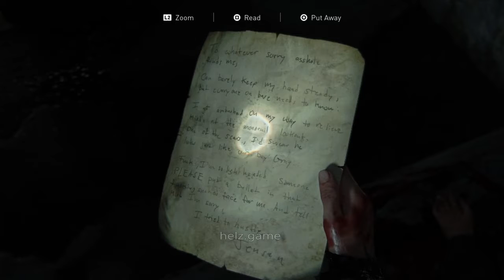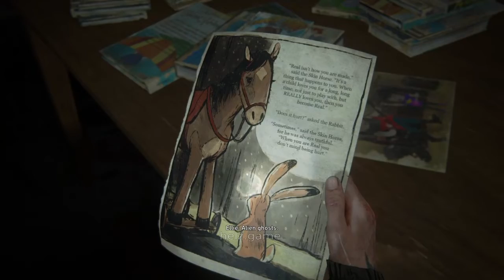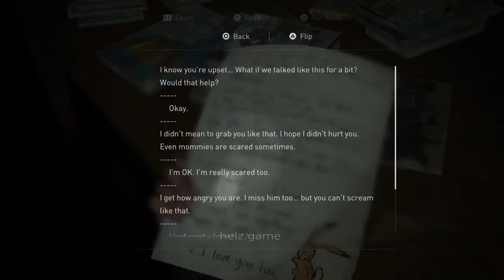tlou2 part 28